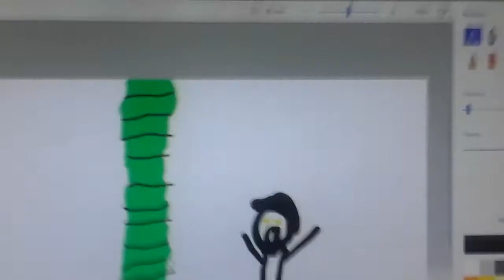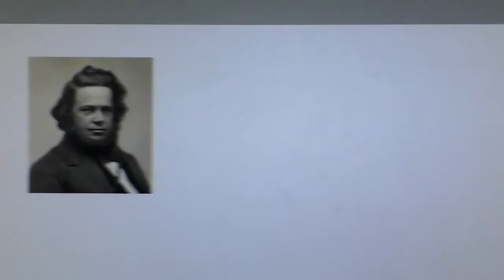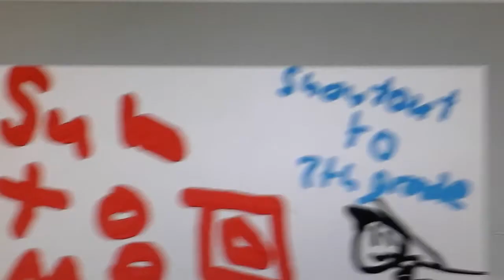ELIAS HOWE SCHOOL PROJECT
Hope you enjoy and good night